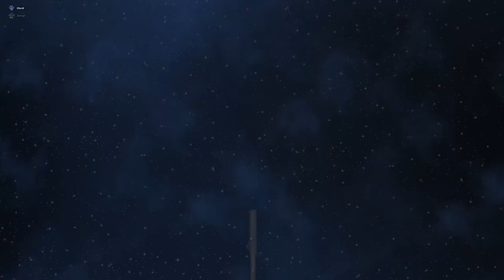STARBOUND #12 * Taktische Apnoe Monderkundung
Starbound Part 12 Taktische Apnoe Monderkundung